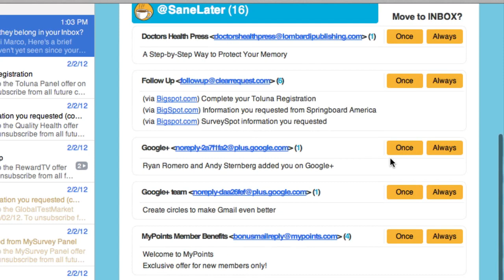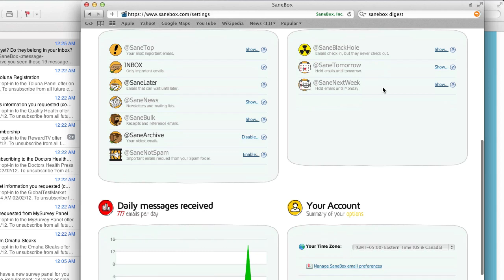SaneBox Overview: How to Declutter Your Inbox Automatically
Struggling with email overload? 📩 Watch this SaneBox demo to see how it automatically organizes your inbox, saves you time, and helps you focus on what matters.